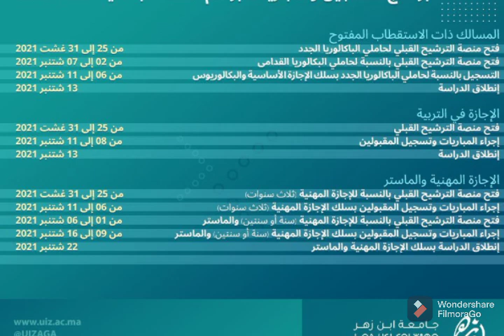افتتاح التسجيل في جامعة بن زهر 2021/2022 باكالوريا قديمة. مواعيد التسجيل بالنسبة لنظام الباكالوريوس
التسجيل في الجامعات المغربية لسنة 2021 /2022
التسجيل في الجامعات باكالوريا قديمة
التسجيل في نضام البكالوريوس بجامعة بن زهر أكادير
التسجيل بجامعة بن زهر أكادير 2021 /2022
التسجيل في الجامعات لحاملي باكالوريا قديمة
نضام البكالوريوس في الجامعات المغربية لسنة 2021 /2022

سيتم إطلاق 50 شعبة في نضام البكالوريوس
وأوضحت الوزارة في بلاغ لها، أن إطلاق هذه الشعب التي سيتم تعميمها ابتداء من الدخول المدرسي 2022، يطرح أيضا التحدي المتمثل في تغير عميق في النموذج البيداغوجي مع اعتماد التعليم الهجين والبيداغوجية التفاعلية.

السيد وزير التربية والتعليم يعلن عن الدخول المدرسي 2021 /2022
هذا ما قاله امزازي عن تأجيل الدخول المدرسي بالمغرب
هل صحيح سيتم تأجيل ال دخول المدرسي
ما هو موعد الدخول المدرسي 2021
 قرار وزاري بخصوص الدخول المدرسي 2021 /2022
قرار وزاري بخصوص تأجيل الدخول المدرسي 2021 /2022

أخبار القناة الثانية
المسائية اليوم
أخبار كورونا في المغرب
التلقيح إجباري لعودة التعليم حضوري في المغرب
هل التلقيح إجباري بالنسبة للتلاميذ
هل التلقيح إجباري بالنسبة للاساتذة

اخبار عاجلة
التلقيح إجباري لعودة التعليم حضوري بالمغرب
خبر عاجل صدر الان
جواز التلقيح ضروري لعودة التعليم حضوري بالمغرب
هل التلقيح إجباري لعودة التعليم حضوري بالمغرب
شروط عودة التعليم حضوري في المدارس
هل صحيح تم تغيير موعد الدخول المدرسي
تغيير في موعد الدخول المدرسي 2021 /2022
أخبار اليوم في المغرب
التعليم في المغرب سيكون حضوري
الدخول المدرسي بالمغرب 2021 /2022
المغرب اليوم الاتنين
أخبار يوم الاتنين
هل الدخول المدرسي بالمغرب حضوري أم عن بعد
تلقيح الفئة العمرية من 18 سنة فما فوق في المغرب
منحة تيسير
طريقة الحصول على منحة تيسير
الحالة الوبائية بالمغرب اليوم الاتنين

جواز السفر إجباري للدخول المدرسي

عاجل أخبار المغرب اليوم
منع التنقل الليلي ابتدائا من...
تغيير في ساعة الحضر الليلي في المغرب
قرار ملكي عاجل
 هل التعليم في المغرب سيكون عن بعد
قرار صادم للمغاربة
قرار عاجل من وزارة التربية والتعليم بالمغرب
الدخول المدرسي 2021 /2022
هل الدخول المدرسي سيكون عن بعد ام حضوري
حضر التنقل من... إلى
التنقل الليلي في المغرب ابتدائا من يوم غد
الحكومة تعلن عودة الحجر الصحي